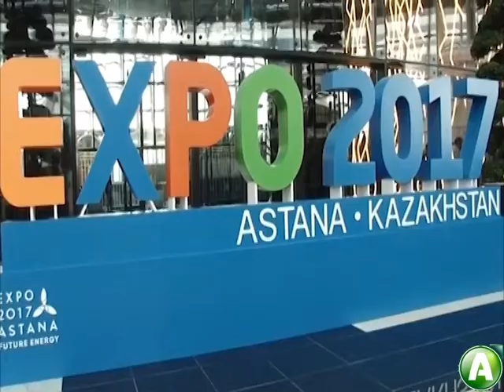В Астане состоялись Дни культуры Костанайской области